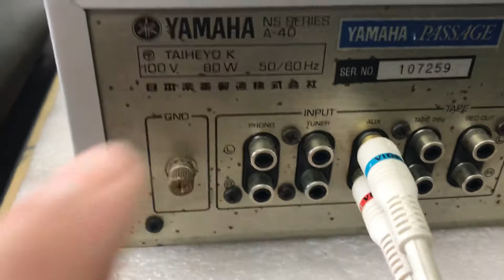Đã bán 16/8 Yamaha A40 2,8tr khoẻ ko tin nổi:0941.891.914 Văn Phú Victoria Hà Đông Hn